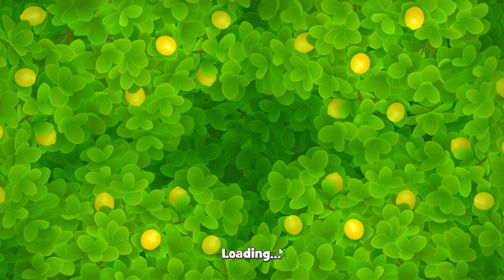Gardenscapes 2415 Level - 15 moves - NO BooSTERS